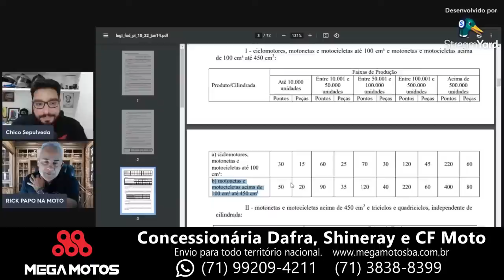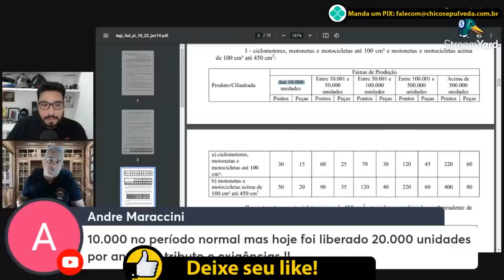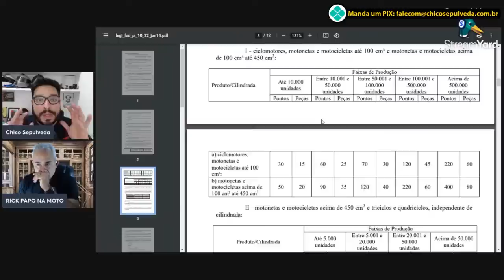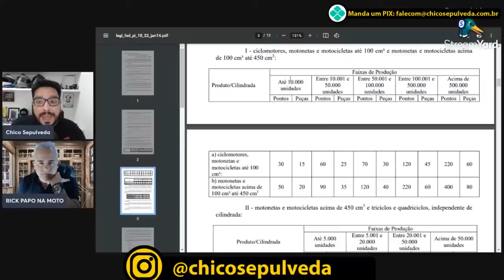Bajaj não irá incomodar a Honda - Entenda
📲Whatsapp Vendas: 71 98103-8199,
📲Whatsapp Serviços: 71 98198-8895